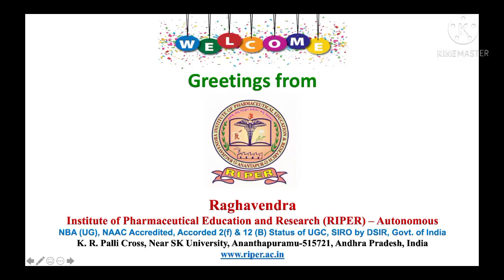Demo on - Anthelmintic activity of plant extract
This video is performed by the III year B.Pharmacy students of Raghavendra Institute of Pharmaceutical Education and Research, under the guidence of Mr. A.Sudheer M.Pharm (Ph.D). Cntact N0: 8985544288